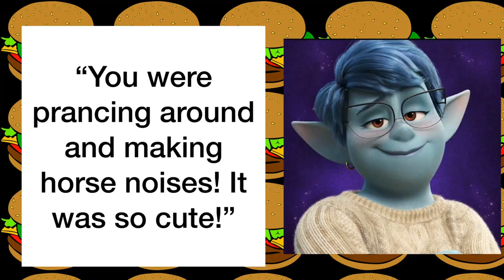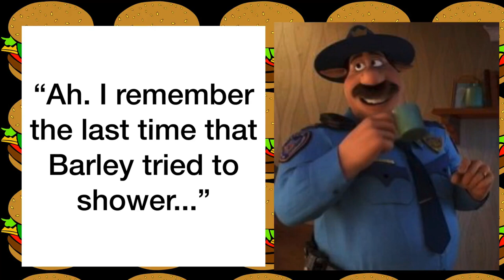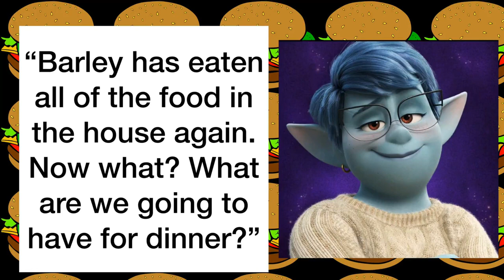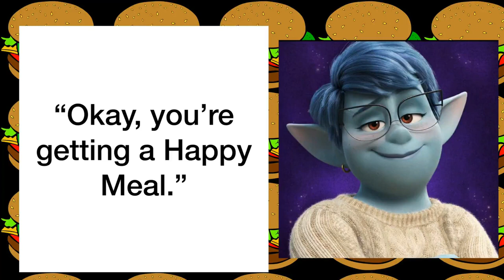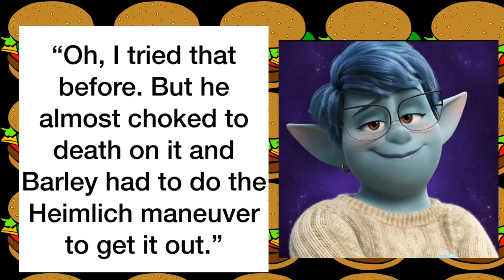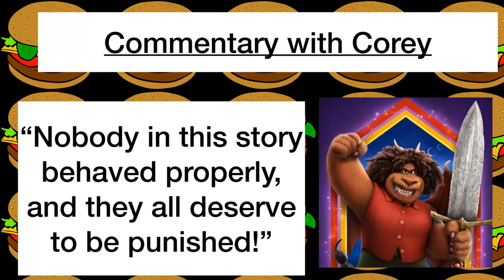Onward Fan Fiction: Barley Gets a Job 🍔🍟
Barley starts working at McDonald's! Onward Mcdonalds Barley Onward Merch Like our Channel?